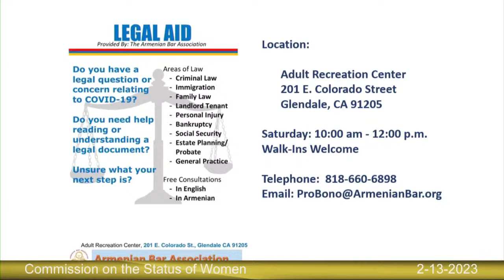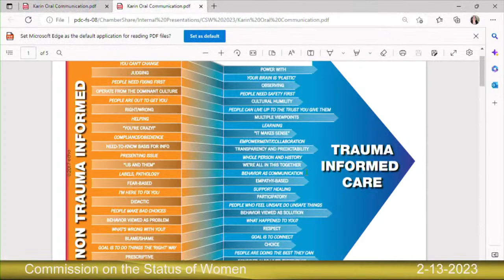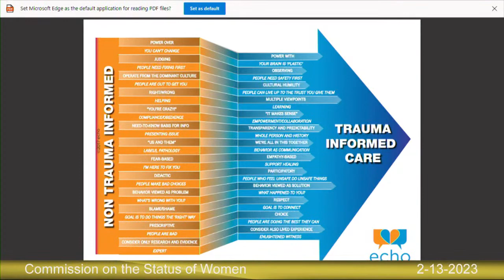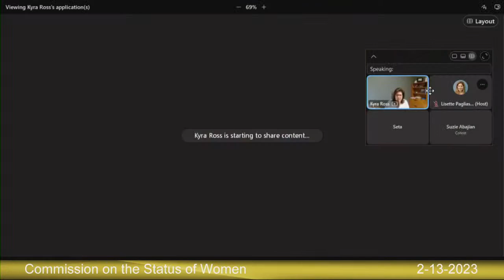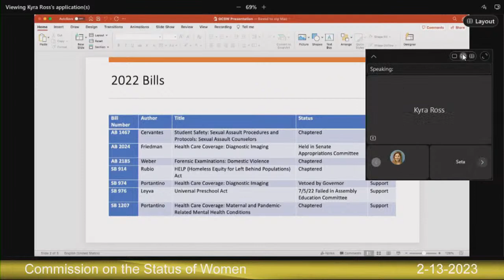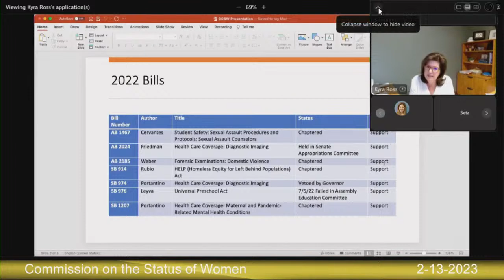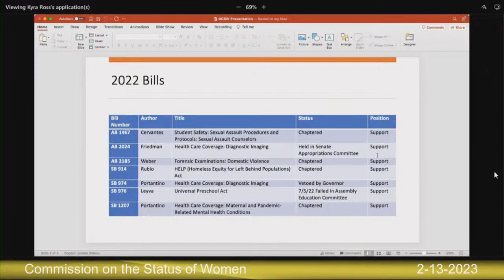Commission on the Status of Women - 2/13/23